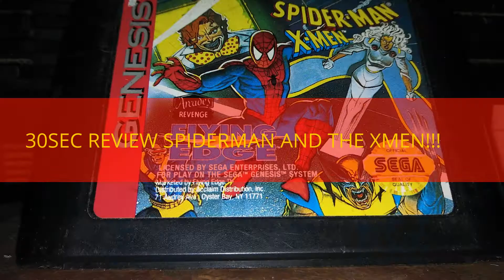BEST!!! 30Sec Review SPIDERMAN and the XMEN for the Segs Genesis!!!